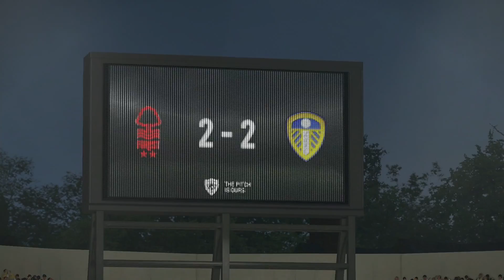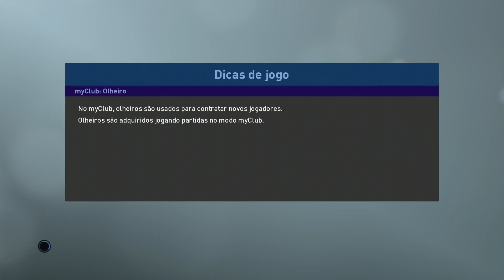EMOCIONANTE INACREDITAVEL A GRANDE SEMI FINAL PRA PREMIER LEAGUE !!!! PES 2019 MASTER LEAGUE #20